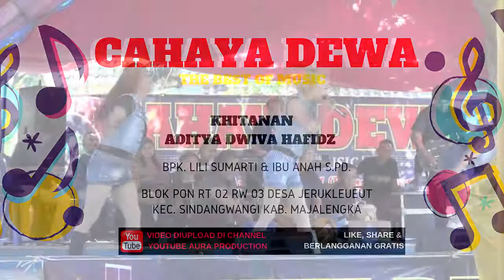17 CAHAYA DEWA @ Blok Pon Jerukleueut Sindangwangi MajalengKa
Adi Karya Jerukleueut, 6 Agustus 2019

kHITANAN
Aditya Dwiva Hafidz
(Totong)

Bpk. Lili Sumarli
Ibu Anah S.Pd.

Lokasi Hajat
Blok Pon RT 02 RW 03 Desa Jerukleueut
Kec. Sindangwangi Kab. MajalengKa